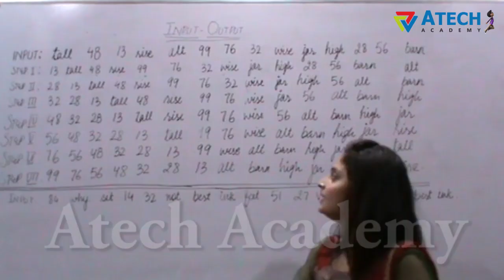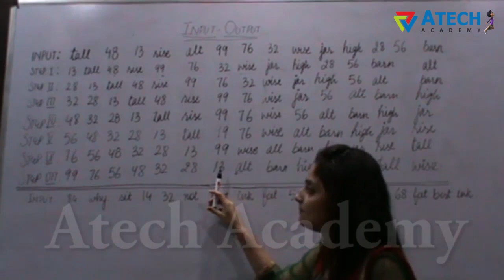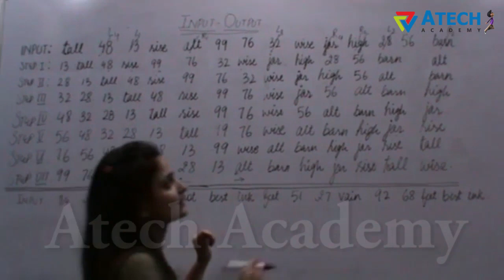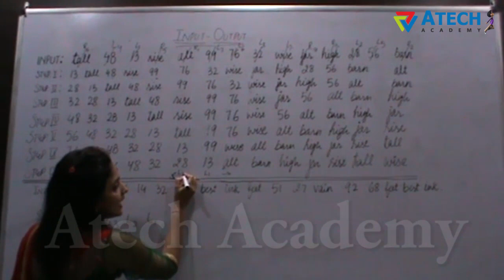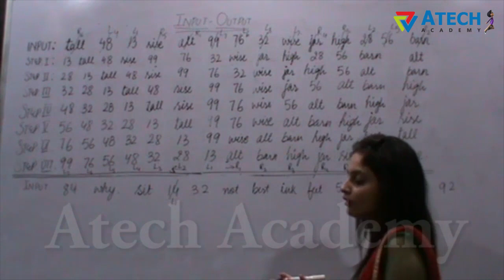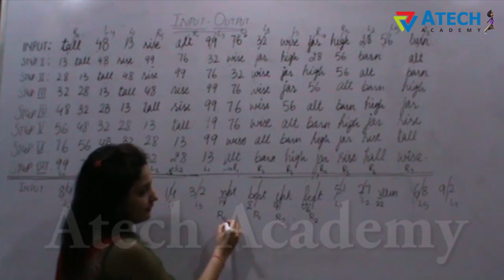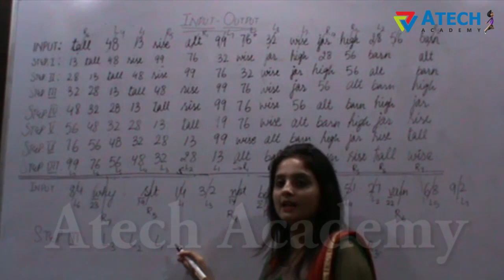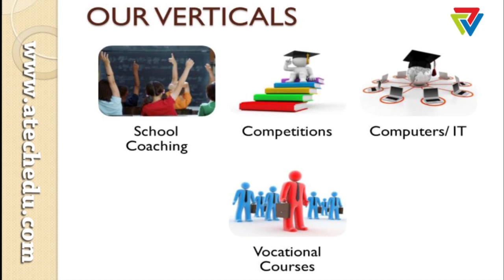INPUT-OUTPUT PART 2 HIGH LEVEL REASONING FOR IBPS CLERK & PO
Input- Output is a scoring area in Bank Exam. Our Expert will explain tricks to slove the problems in easiest way. Learn Complete concept of Machine Input Output in a fastest & easiest method.

📚ATECH  EXCEL MINDS
Achieving Excellence Together

@Education Hub - Design your Success

📕Get a different experience of education with us

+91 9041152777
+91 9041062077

CHANDIGARH | ZIRAKPUR | MOHALI | PUNCHKULA

Join now and connect with Atech Excel Minds

Google+ | Facebook | Instagram | Twitter | Pinterest I WordPress

* Venture by Capt.Avtar Singh & Deepak Jaiswal *